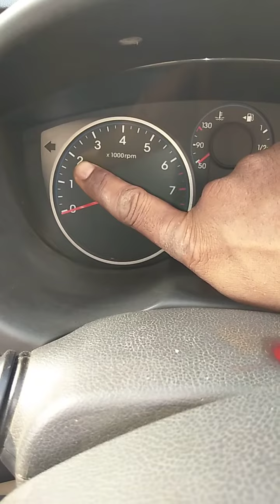car hyundai i20rpm Mitter mileage information in hindi